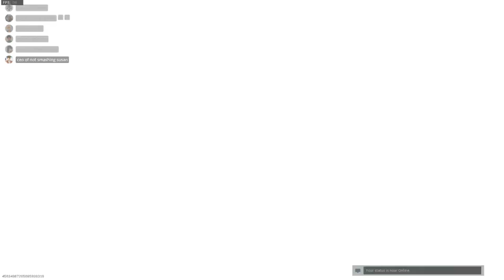the third compilation of quarantined gameplay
hahhahahahHAHAH